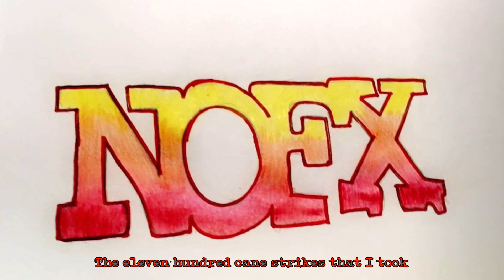Gone With the Heroined (NOFX acoustic cover)